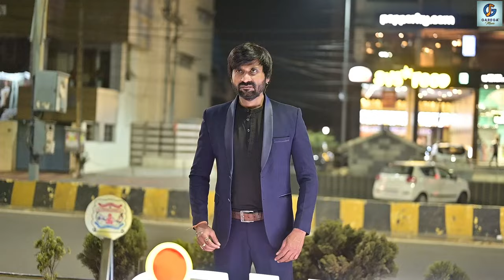VYTHA | ft. Neeraj Singh Rajput | व्यथा | The Vytha Song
GaReGa Music Presents
VYTHA - A Fight Within
a story which speaks a heart out.
Witness the dilemma of life and how to overcome it. VYTHA is common story of every human being. They just have to learn that There is always a reason to live & live for someone's smile.
Join us into the journey of VYTHA.
its all yours now.
Do comment what do you think about this slice of life song VYTHA.

Audio Credits
Singer : Chetan Amte
Lyrics : Arjun V Rai
Recorded, Mix Master : Handa Musical

Video by TriShati Studios

Video Credits
Featuring : Neeraj Singh Rajput
Introducing : Aarna Singh Rajput
Director & Editor : Arjun V Rai
Executive Producer : Ajit Singh
Camera : Satyam
Camera Asst : Ronit

Special Thanks
Rajat Srivastava
Sanjay Kaithwas

Producer : Arjun V Rai
Produced By TriShati Studios @TriShatiStudios @GaReGaMusic